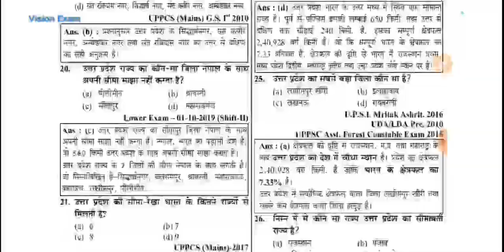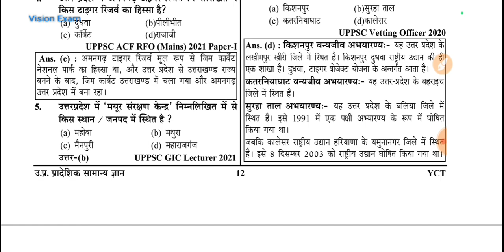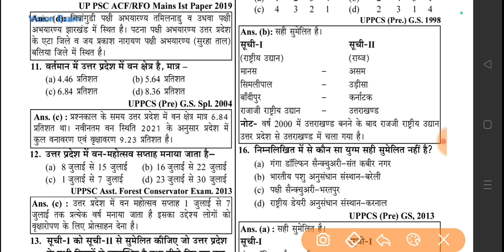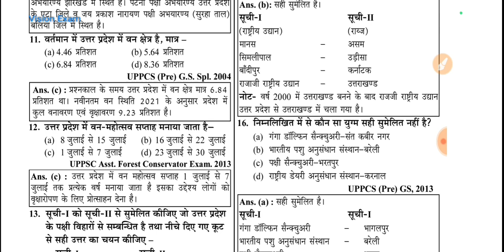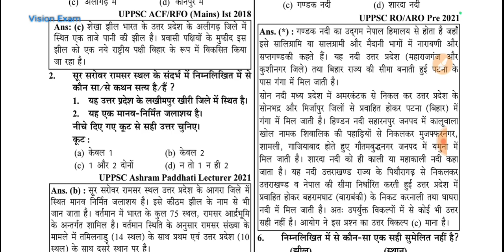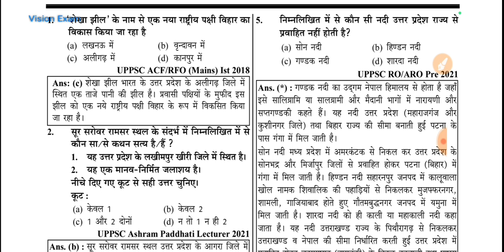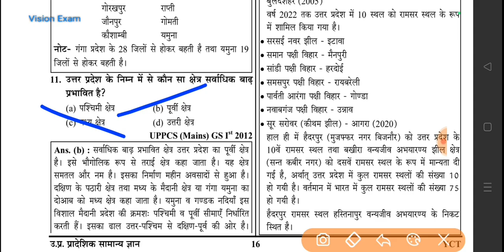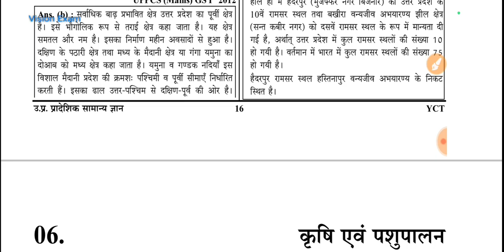Uttar Pradesh Special: उत्तर प्रदेश सामान्य ज्ञान: अध्ययावार Solved Paper|Lecture:02(MCQ)